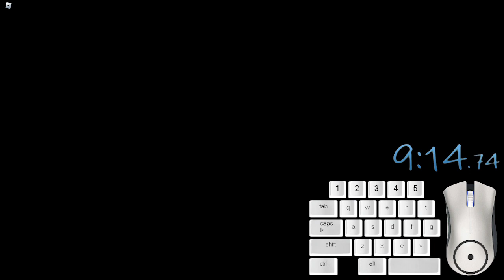escape the bacon 3rd place